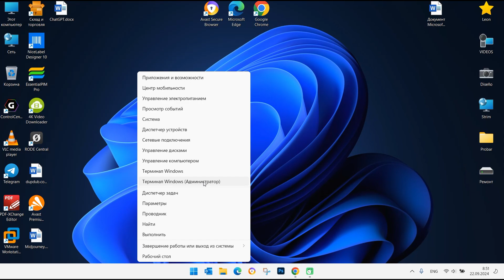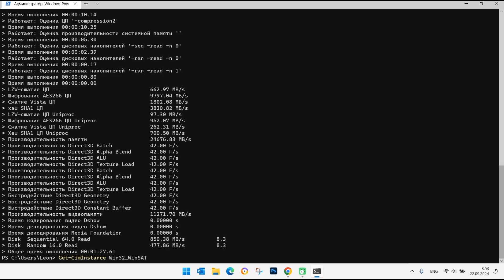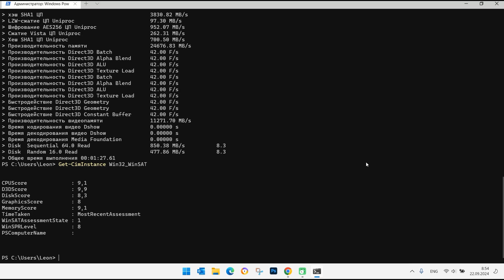🚀 ¿Tu PC ES LENTA o RÁPIDA? DESCÚBRELO con este COMANDO SECRETO en 2 MINUTOS 😱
¡Hola amigos! 😊 Hoy les traigo un truco increíble para probar el rendimiento de su computadora SIN descargar nada 😱. Solo necesitas un par de comandos de Windows que te muestro en el video y en menos de 2 minutos podrás saber si tu PC es lo suficientemente rápida para tus juegos, programas o lo que quieras. 💻 Si quieres saber más sobre cómo optimizar tu equipo, no te pierdas este video. 🔥 ¡Nos vemos en el próximo! 👋

Comandos de este video:
- Primero -  winsat formal -restart clean
- Segundo - Get-CimInstance Win32_WinSAT